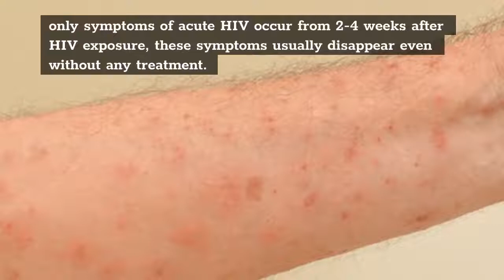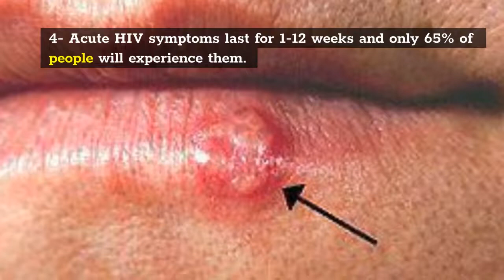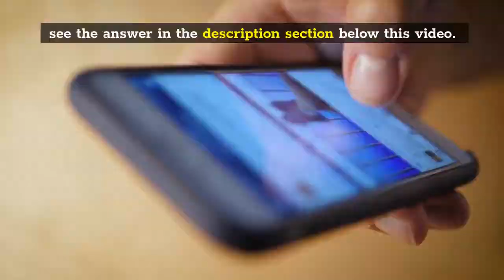can you have HIV symptoms and not have hiv ?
can you have HIV symptoms and not have HIV? There are many people out there who claim to have tested negative but with HIV symptoms. The truth is that, early hiv symptoms or acute hiv symptoms occurs 2-12 weeks in 65% of people. Using HIV symptoms to diagnose HIV infection is wrong, and the only way to know is you have HIV or not is through HIV testing.

11. Truvada side effects lawsuit